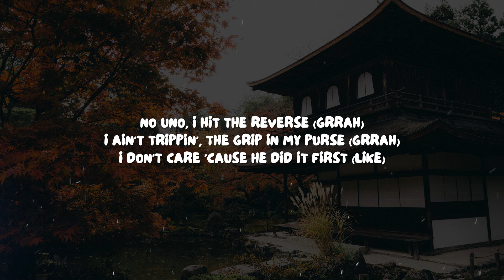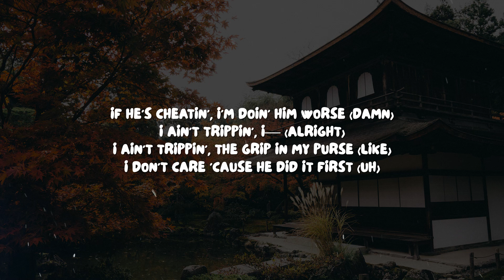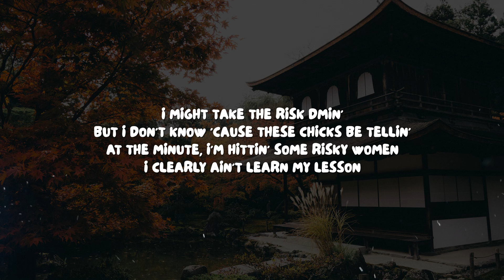Ice Spice - Did It First (Lyrics) ft. Central Cee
Lyrics:

[Intro: Lily Kaplan]
Tell me, baby, do you understand?

If he's cheatin', I'm doin' him worse (Like)
No Uno, I hit the reverse (Grrah)
I ain't trippin', the grip in my purse (Grrah)
I don't care 'cause he did it first (Like)
If he's cheatin', I'm doin' him worse (Damn)
I ain't trippin', I— (I ain't trippin', I—)
I ain't trippin', the grip in my purse (Like)
I don't care 'cause he did it first

He beg me to stay, but I'm dippin'
I don't even drink, but I'm sippin'
We not fuckin', but he put the tip in (Grrah)
He get on my nerves, but I'm with it (Grrah)
I start thinkin' when he get up in it
I'm like, "Damn, I knew you for a minute" (Damn)
I don't want them niggas in our business (Like)
I'm like, "Bae, you know you the realest" (Grrah)
I'm like, "Fuck it," I know he gon' spend (Like)
I'm with Tati and her thotty friend
We like, "Fuck it," we fuckin' his friends (Grrah)
We gon' party 'til the party ends
I'm a baddie, he fuck with my tats (Like)
Big boobs and it come with a jatt
Say he don't want me, I know he a cap (Cap)
Oh, you cheatin'? Then I'm cheatin' back

[Chorus: Ice Spice & Central Cee]
I ain't trippin', I— (Alright)
I don't care 'cause he did it first (Uh)

I'm selective with who I get with
Gyal on my phone tryna see who I slept with
She investigating, detective
Lucky for me, I deleted the message
All along, it was me and a bad bitch
But I told her it was me and my bredrin
By the end of this verse, I'll be done
I guess we gon' see in like sixteen seconds
If I went court for all of the times I got caught, I'd have about sixteen felons
I keep comin' with stupid excuses like, "I was juiced and tripped and fell in"
I might take the risk DMin'
But I don't know 'cause these chicks be tellin'
At the minute, I'm hittin' some risky women
I clearly ain't learn my lesson

[Outro: Ice Spice, Lily Kaplan & Central Cee]
He did it first, he did it first, he did it first, he did it first
He did it first, he did it first, he did it first
Alright
Understand
Baby, do you understa-sta-sta-sta-sta-sta—
Ooh
Sta-sta-sta-sta-sta-sta—
Ooh
Sta-sta-sta-sta-sta-sta—
Ooh
Sta-sta-sta-sta-sta-sta—
Baby, do you understand?